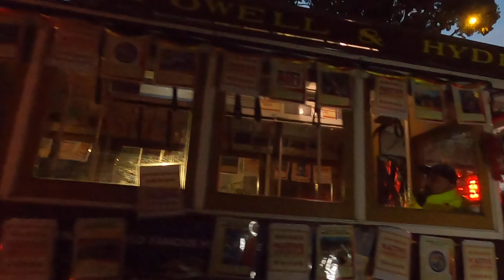Lombard street San Francisco | The Most Curved Road In The World | SAN FRANCISCO CALIFORNIA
Let's take a Drive and Walk down Lombard Street in San Francisco, California. Also known as The Crookedest Street in The World. More than 2 Million cars drive down it yearly.